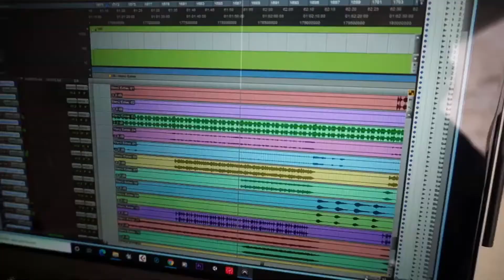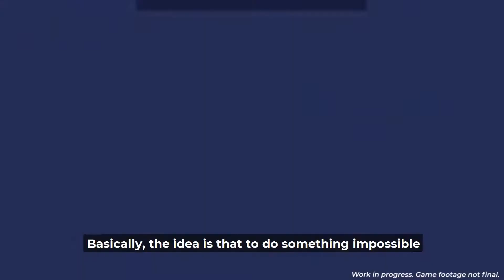Sword of the Necromancer - Dev Diary 3 - Story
Wishlist Sword of the Necromancer on Steam!

This is the third and video in the Sword of the Necromancer Dev Diary series. We will talk about the game's story